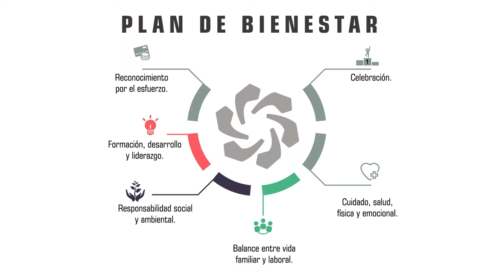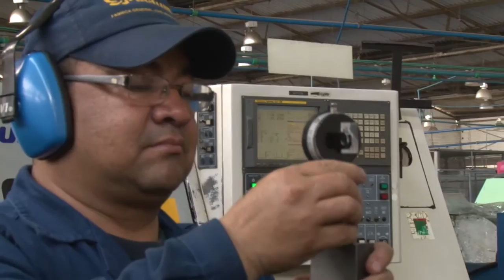Indumil 62 años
La Industria Militar - INDUMIL - cumple 62 Años al servicio de los colombianos